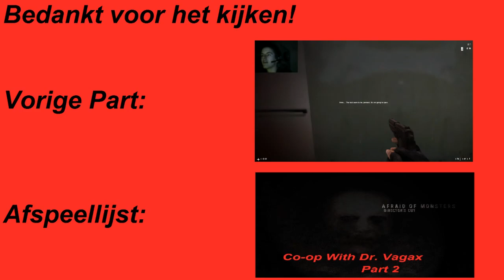Co-op Afraid Of Monsters with Dr. Vagax 2#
Bedankt voor het kjiken.